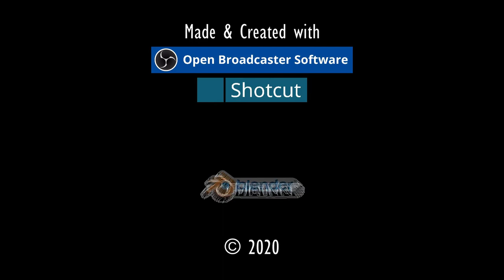IN DER STERNWARTE.⚓ODYSSEE-Im Auftrag des Königs, V2.6 (L'Hiver) #158★Let's Play [Gothic 2 Mod][GER]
Entwickler/Publisher:
Piranha Bytes/Jowood